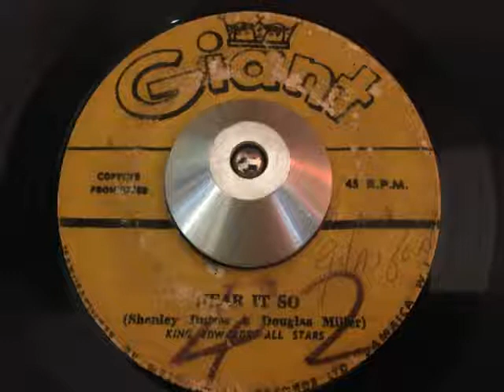king edwards all stars - hear it so (giant)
ARTIST: king edwards all stars shenley duffos and douglas miller
A SIDE: stumbling block
B SIDE: hear it so
LABEL: giant
YEAR: 1964